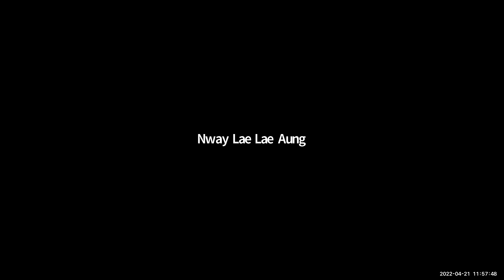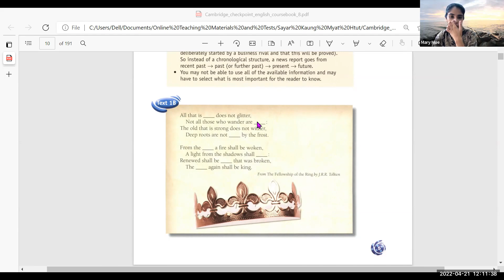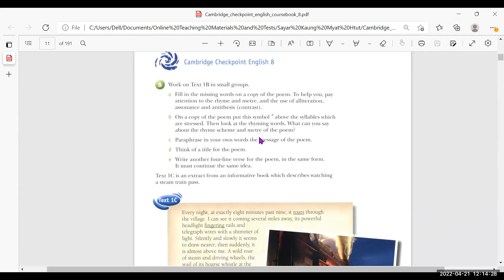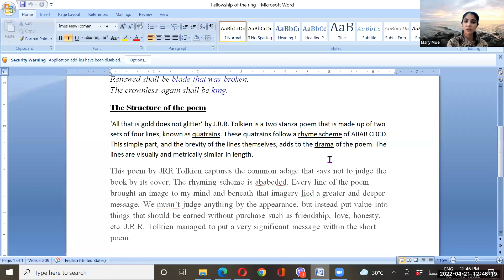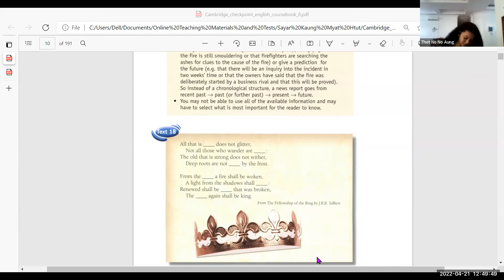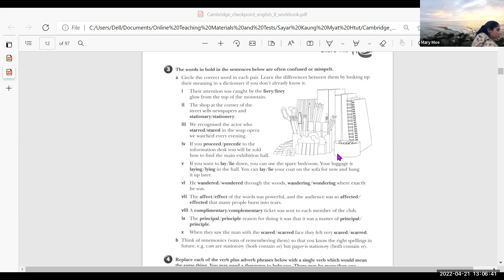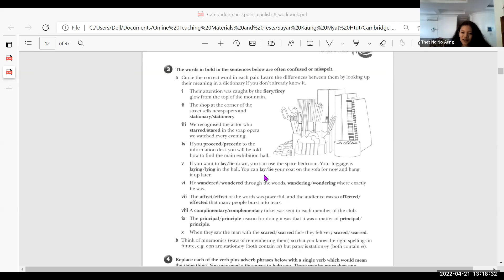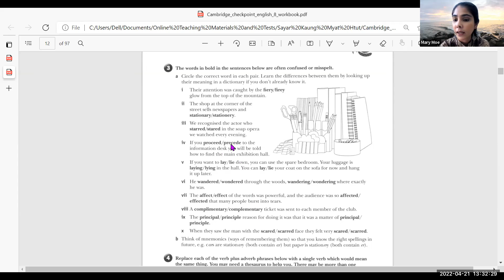Eng Tr Mary PreiG B2 21 Apr 2022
Subject - Eng